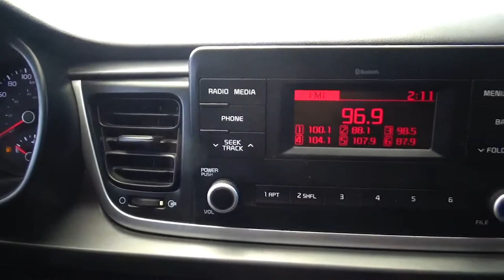Kia / Rio / 2018 - 2829